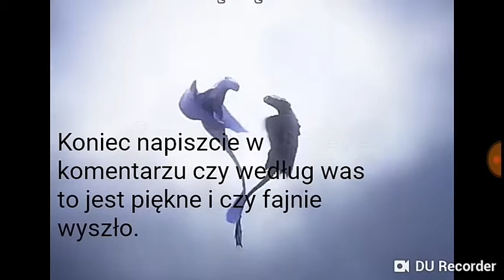Szczerbatek i biała furia.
Zdjęcia pokazywane po koleji z muzyką